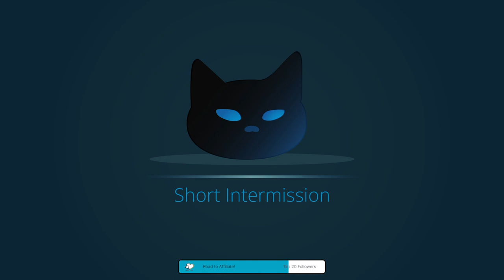[TotA-3.22] Power Siphon Miner Leveling - stream VoD (08-22-23)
Oops! I forgot to upload this stream. Expansion 3.22, Trial of the Ancestors, has finally started in Path of Exile!